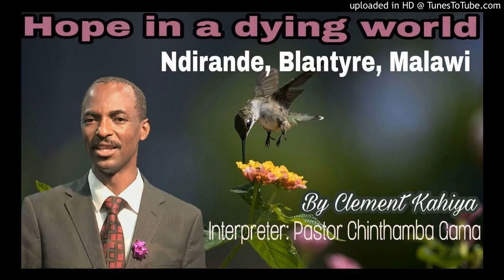Clement Kahiya - The Religion of Herod